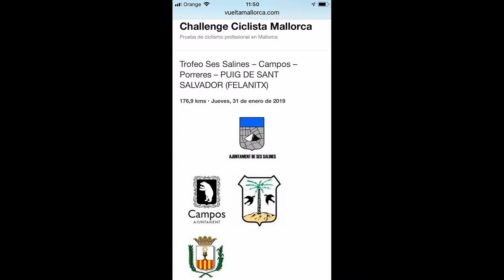Nº 385 JUAN MARI GUAJARDO JOSE CARBONEL CYCLIN CICLISMO SES SALINES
Descripción XXVIII EDICCION CHALENGER VUELTA A MALLORCA.
Acabo con Palma (Playa de Palma) Palma de Mallorca, en el paseo marítimo, lleno de aficionados que se entretenían viendo otras pruebas de futuros ciclistas en diversas categorías tanto masculina como femeninas.
Nivel de los corredores altísimo que pusieron en vilo toda la isla para verlos pasar y hacerse fotos con ellos, un año más, me dicen que en vez de cuatro días querían hacerlo para el año que viene de cinco días, como os dije listón altísimo y todo lo que organice estas personas esta garantizado para que salga como toca.
Unas caídas sin importancia La locución corrió nuevamente a cargo de Juan Mari Guajardo que es único en lo que hace, vimos a estos dos grandes como son Albert Torres y Lluis Mas que hizo pódium unas cuantas veces, bueno amigos muy pronto los videos, Jose ELCAMARONIN